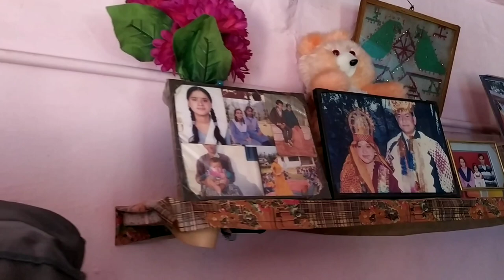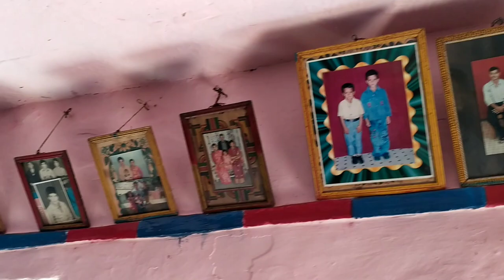Aaj Hum Apko Le Chalte Hai Pithoragarh Aur Apne Sasural Satgal Vlog-142 Meena Dangwal Bisht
Musician: @iksonmusic